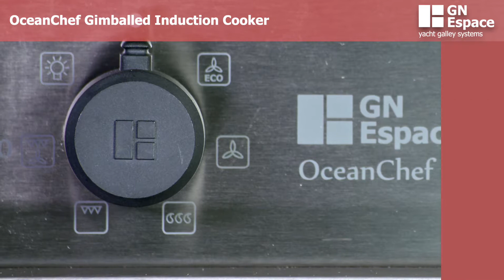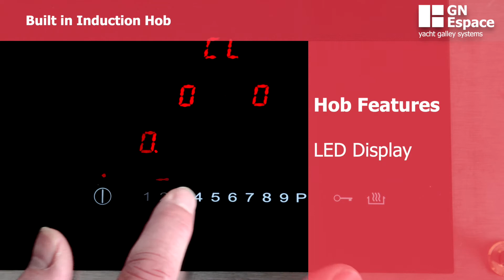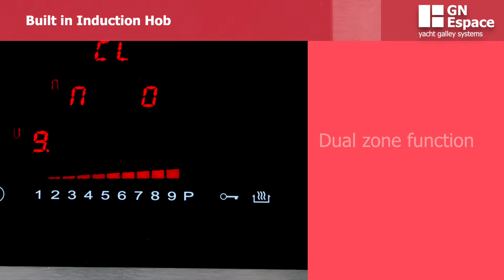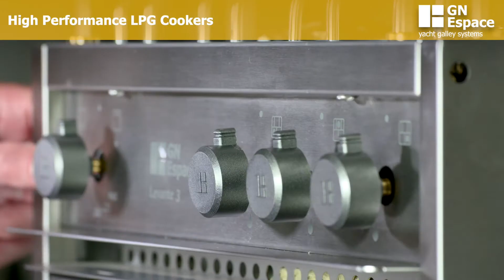GN Espace Electric and LPG Marine Cookers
GN Espace Electric Induction and LPG Gas Marine Cookers. Multifunction Sinks and Gastronorm Galley Systems